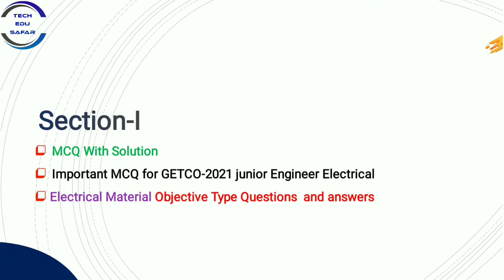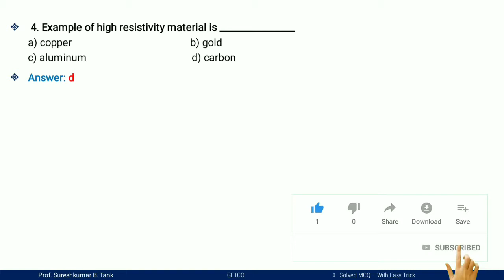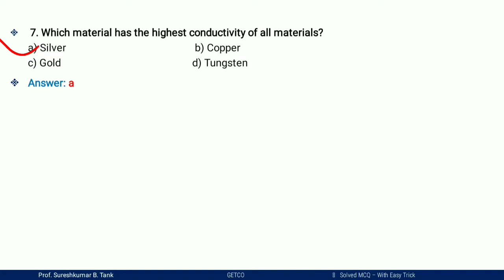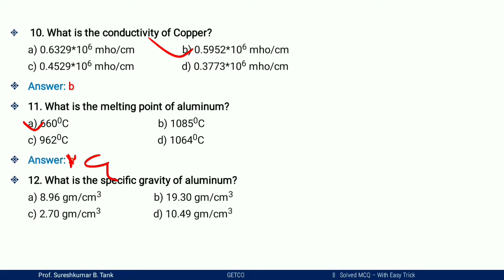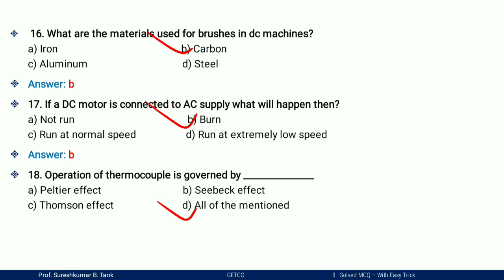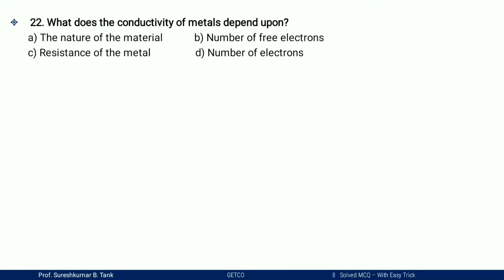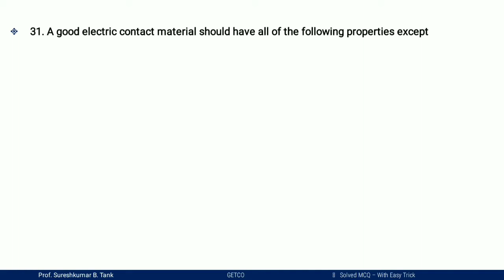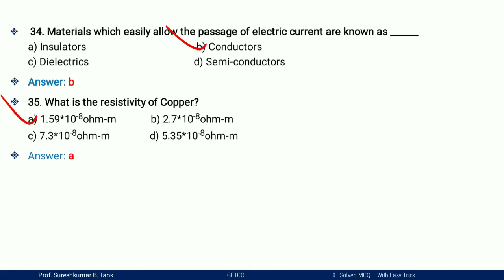GETCO Exam Preparation||junior Engineer Electrical 2021||Electrical Material Most Important MCQs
GETCO Electrical Exam mcq
GETCO Exam materials
GETCO 2021 Mcq
Electrical MaterialMcqs
Conductivity, Resistivity, Mobility, different metals mcqs
thermocouple Mcqs
seeback effect, peltier effect mcqs
Electrical battery's Mcqs
GETCO 2021 mcqs
Electrical mcqs
getco2021 mcq
RRB Exam
SSC Exam

GETCO 2021 Recruitment Detailed Syllabus

My Dear Friends maine is video me GETCO-2021 me jo bumper Recruitment ayi ye unme Electrical ki jo Jr Engineer ki 300 Recruitment he uske liye mane yaha pe syllabus k topic wise video babaye he jinme se yaha pe Electrical Material k most important mcqs bataye he. ummied hai ki apko ye video pasand Aaya hoga Aur dusre video dekhne k liye hamare sath jude rahiye.